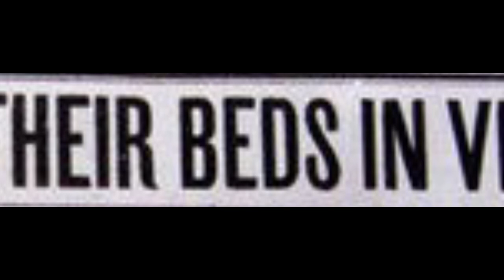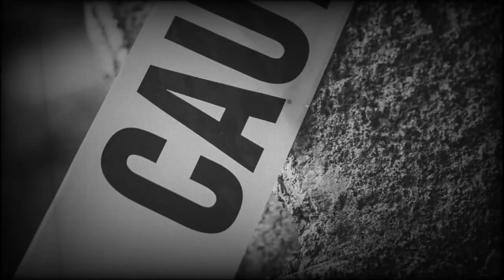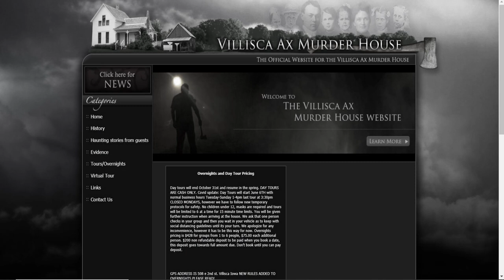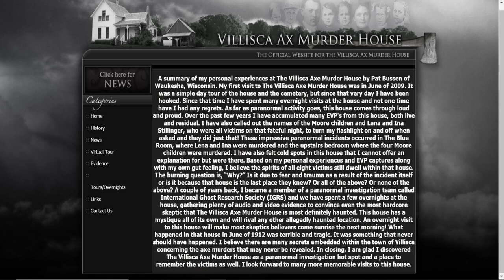The Haunting Tale Of The Villisca Axe Murders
WHERE BACK ! NEW VIDEOS COMING SOON PROMISE
please check out the villisca site for more info .
if any of you stay at the house please tell martha the spookabels say hi!!!